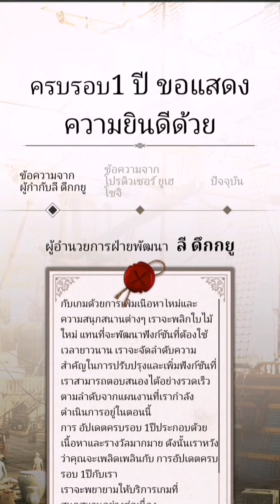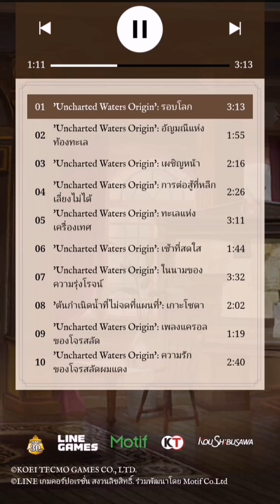อัพเดทฉลองครบรอบ 1ปี เข้าร่วมกิจกรรมรับรางวัล เกม Uncharted Waters Origin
โดยเข้าร่วมทดสอบในหน้าเพจนี้ กับร่วมกิจกรรมโหวตกัปตัน และเมทสาวยอดนิยม เพื่อรับรางวัลกันนะครับ

หน้าเพจนี้จะเป็นคนละเพจกับ เพจทางการของเกมนะครับ